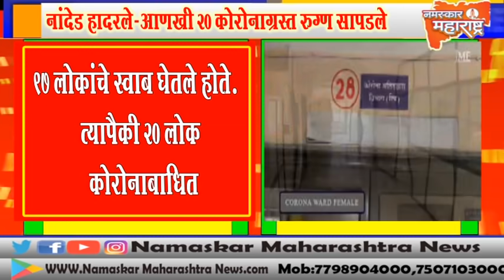चिंताजनक_नांदेड_मध्ये_२0_ पाझिटिव्ह रुग्ण रुग्ण संख्य २६ वर त्यात २ जनाचा मृत्यू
नांदेड हादरले .
आणखी २० कोरोनाग्रस्त रुग्ण सापडले !

पंजाबमध्ये यात्रेकरूंना सोडून आलेल्या चार वाहनचालकांना कोरोनाची लागण झाली असताना आता थेट लंगर साहिब
गुरुद्वारा परिसरात कार्यरत असणाऱ्या २० जणांचे अहवाल पाझिटिव्ह आल्याने नांदेडमध्ये खळबळ उडाली आहे.
   यात्रेकरूंना सोडून आलेले वाहनचालक कोरोनाग्रस्त असल्याचे आढळून आल्यानंतर प्रशासनाने उशिरा का होईना लंगर साहिबमधील वेगवेगळ्या लोकांचे ३० एप्रिल व १ में असे लागोपाठ दोन दिवस जवळपास ९७ लोकांचे स्वाब घेतले होते.त्यापैकी २० लोक कोरोनाबाधित असल्याची धक्कादायक माहिती समोर आली आहे.शनिवारचा दिवस उजाडला तो ही माहिती घेऊनच.२० जणांना कोरोनाची लागण झाली यावर कोणाचा विश्वास बसत नव्हता.पण अधिकृत माहिती समोर आल्यानंतर नांदेडकर हादरून गेले आहे.
दरम्यान एवढ्या मोठ्या प्रमाणात कोरोना रुग्ण सापडल्यानंतर प्रशासन खडबडून जागे झाले असून सकाळपासून अधिकाऱ्यांच्या बैठका सुरू झाल्या आहेत.आणखी काही अहवाल येणे बाकी असून त्यात काही जण पाझिटिव्ह आढळून आल्यास ती बाब नांदेडकरांना चिंतेत टाकणारी आहे.
 या सर्व कोरोनाबाधित रुग्णांना एनआयआर भवन कोविड केयर सेंटर येथे ठेवण्यात आले असून या भागात संचारबंदी लागू करण्यात आल्याची माहिती प्रशासनाने दिली आहे.